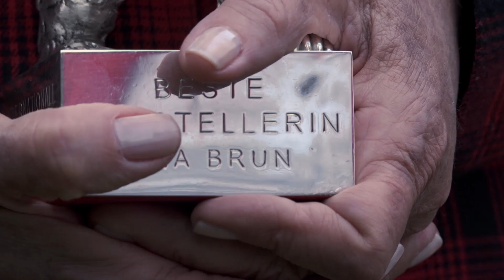Entrevista a Ana Brun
La actriz Ana Brun nos recibió en compañía de su "Oso", para hablar sobre su motivación para participar de la película, el origen de su "nuevo" nombre y más.